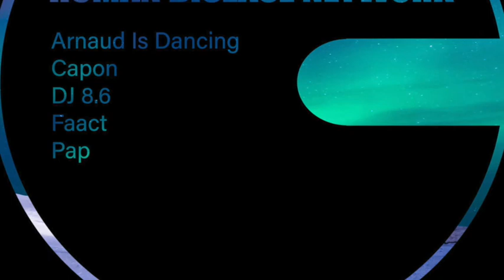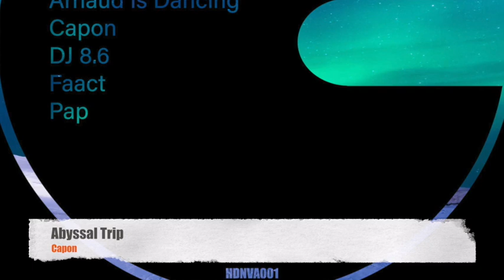Capon - Abyssal Trip [Human Disease Network]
Artist : Capon
Track :  Capon Abyssal Trip
Release : Various Artists - HDNVA001
Date : July 20
Label : Human Disease Network

HDNVA001
A-Sim's label Human Disease Network returns with a VA including 5 breaking killer tracks from french and belgian producer.
1.Arnaud Is Dancing - Stream System
2.Capon - Abyssal Trip
3.DJ 8.6 - Modèle Aquatique
4.Faact - Robots Lies
5.Pap - Is It Finished

Capon
Capon is a Dj / Producer from Rennes (France). He travels between melodic layers and distorted kicks in order to serve a personal and emotional music. To achieve his goals, he draws his influences from techno, trance, and ambient. His music is intense and intriguing with always a certain power and energy, whether on his own productions or on his dj sets.

Human Disease Network
Label currated by A-Sim focused on electro / break / uk bass / techno / ghetto.

Please support music and buy the release here. Artists have needs too. They are not Superheroes